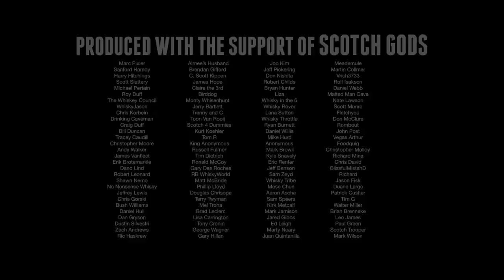Smooth Ambler Old Scout American Whiskey #513